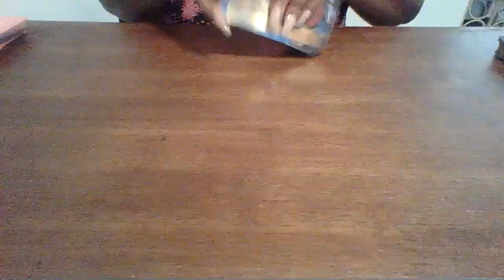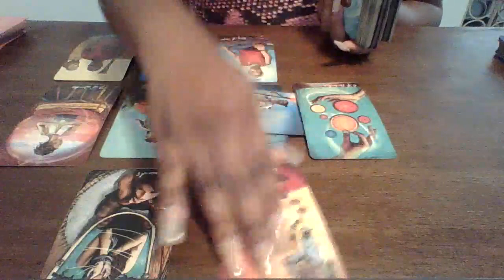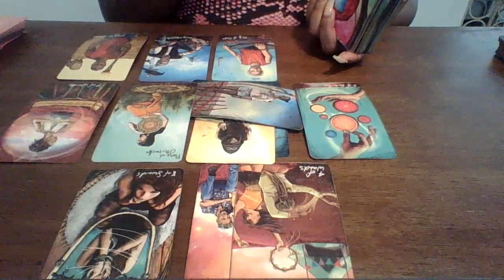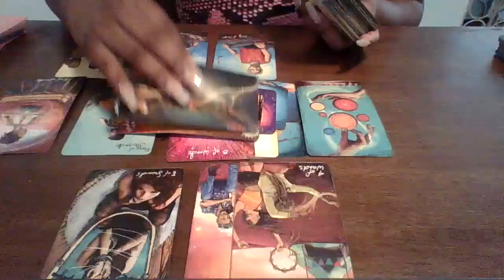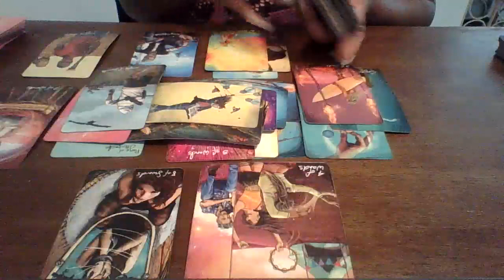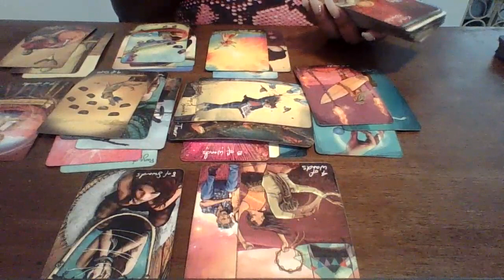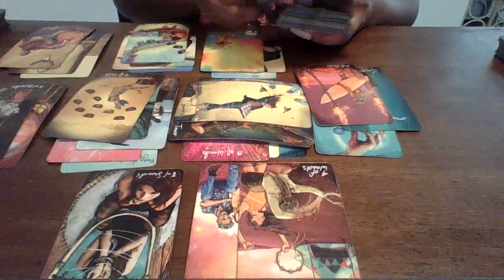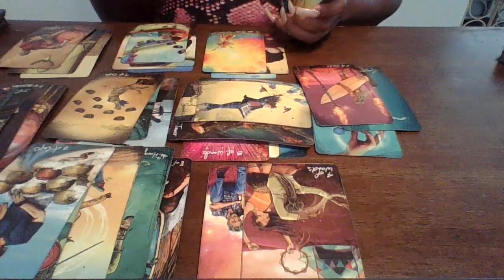OBSESSED!! This person Is Trying To Reach You Telepathically...You Are At The Top Of Their Wish List